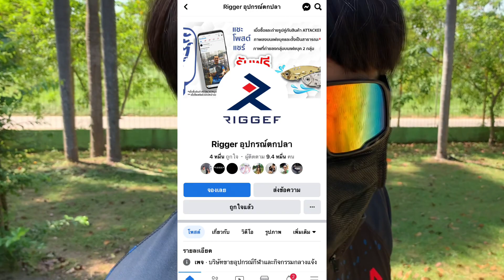รีวิวและทดสอบคันจิ๊ก ATTACKER SEA-HUNTER ใหม่!! ล่าสุด | อุปกรณ์ตกปลา RIGGER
ทดสอบคันจิ๊กกิ้งใหม่จาก ATTACKER SEA-HUNTER คันต่อโคนแบบ 2 ท่อน คันจิ๊กที่ จิ๊กได้มันส์ ออกแบบมาเพื่อการจิ๊ก จริงๆ
🔥เพิ่มความรู้และเทคนิคสำหรับการออกตกปลาในครั้งต่อๆไป 🔥ขัดเกลาสัญชาติญาณนักล่าในตัวคุณ

ข้อมูลอุปกรณ์ที่ใช้ในคลิป
📌 คันเบ็ดตกปลา คันจิ๊ก ATTACKER SEA-HUNTER ใหม่!!
✔️ Model : C602 / S602
✔️ Length : 180 cm.
✔️ PE : 0.8-1.5
✔️ Lure WT : 30-80 g.

✔️ Model : C662 / S662
✔️ Length : 195 cm.
✔️ PE : 1.0-2.2
✔️ Lure WT : 40-100 g.

🌟 จากค่าย ATTACKER / WINTER / TACKLE-BLUE-R / BLUERUNNER
📥 อินบล็อก : m.me/RIGGER.page
✅ Line : rigger-2

Rigger
เราเป็นผู้นำเข้าและจำหน่ายอุปกรณ์ตกปลารายใหญ่ในไทย
🐟 หากคุณชอบการตกปลา เราคือเพื่อนกัน 🐟